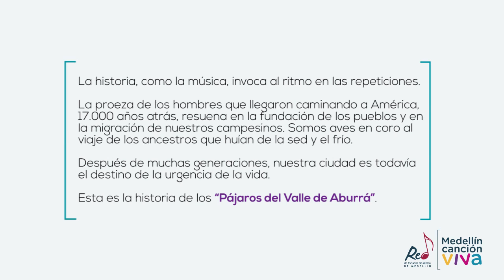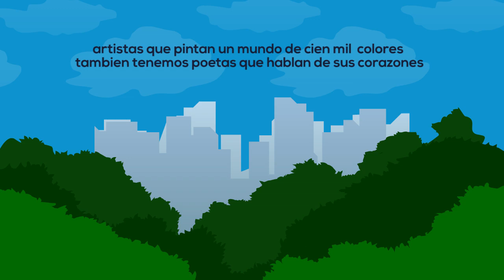Pájaros del Valle de Aburrá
Pájaros del valle de Aburrá cuenta en primera persona, y a vuelo de ave, el drama de los barrios fundados por la migración del desplazamiento forzado. Es la pieza que asigna un conflicto al protagonista. Los barrios que ocupan las laderas de nuestras montañas cuentan su tragedia en tiempo presente, pero Moravia augura un desenlace afortunado a su historia.

Santiago Pérez: Secretario de Cultura Ciudadana de Medellín
Deisy Piedrahita: Subsecretaria de Arte y Cultura de Medellín
Mabel Herrera: Líder de Proyecto
Juan Fernando Giraldo: Dirección artística, organización de materiales, arreglos, producción musical, edición, mezcla
José Gallardo: Orientación del Laboratorio de Creación Musical en Nuevos Medios de Producción Sonora
Jonny Pasos: orientación del Laboratorio de Creación Musical con Énfasis Intercultural
Hernán Luis Aguilar: Dirección musical
David Robledo: Guión literario, estructuración narrativa
Andrés Castañeda tuvo una participación destacada en la orquestación y los arreglos de las piezas Poemas en Medellín, Transportándonos en Medallo y Pájaros del Valle de Aburrá
Claudia García: gestión internacional, acompañamiento pedagógico
Luis Fernando Franco: acompañamiento pedagógico, edición, mezcla
Ana Becerra: acompañamiento pedagógico
Jorge López: acompañamiento pedagógico
Fredy Vahos: coordinador producción y logística
Yoni Machado: apoyo producción y logística
Gloria Patricia Foronda: apoyo administrativo
Juliana Zuluaga: Comunicaciones
Nelson Usquiano: Camarógrafo
Grabación de audio, Semillero TECNIGRAU ITM: Camilo Arias, Juan Esteban Zuluaga, Simón Ricaurte, Alejandro Cuadros, Juan Esteban Rúa, Manuela Ramírez, Esteban Sepúlveda, Juan Camilo Duque, Jorge Mario Valencia, Daniel Marín.
Producción técnica: Juan Camilo Duque, Daniel Marín, Jorge Mario Valencia
Edición, Mezcla y Master: Juan Camilo Duque
Integrantes Ensamble REMM
Violines: Leidy Paola Márquez, Liseth Alexandra Arrieta, Andrés Manrique, Cristian Camilo Carmona, María Alejandra Manchola, María Camila Cadavid, David Restrepo, Federico Gallón, Katherin Flórez, Laura Chalarca, Juan Andrés Cerón, Valeria Preciado, Juan Andrés Rodríguez, Juan José Muñoz, Mateo Londoño, Santiago Velásquez
Violas: Samuel González, Andrés Felipe Castañeda, Daniela Penélope Montoya, Gabriel Ricardo Salguedo, Juan Sebastián Lozano, Raquel Sofía Peralta
Violonchelos: Javier Alejandro Gallego, Gianni Valentina Quintero, Daniel Restrepo, Isabella Bermón, Juan Antonio Isaza, Julián Alzate
Contrabajos: Juan Diego Marín, Sara Elí Vélez, Juan Daniel Velásquez, Pablo Pinilla
Bandolas: Joel David Contreras, Emmanuel Moreno
Tiple: Jennifer Pérez
Guitarra: Simón Osorno
Bajo eléctrico: Cristian Camilo Velásquez
Piano-teclados: Juan Pablo Agudelo
Bandoneón: Pablo Andrés Hernández
Flauta: David Esteban Patiño
Flauta – Pícolo: Juliana Paola Yépez
Clarinete – gaita hembra: Zhajid Alexander Ibarguen
Clarinete: Santiago Rodríguez
Clarinete bajo: José David Vásquez
Fagot: Ana María Gómez
Oboes: Mario Alejandro Ortiz, Walter Agudelo
Saxofones: Anderson Sánchez, Simón Guisao, Alejandro Mesa, Valentina Marmolejo Cornos: Daniel Felipe Saldarriaga, Juliana Restrepo
Trompetas: Jorge Alejandro Cano, Yannick Castaño (hip hop en Pájaros del Valle de Aburrá)
Trombones: Juan Esteban Uribe, Juan Camilo Foronda
Trombón bajo: Kevin Danilo Anduquia
Bombardino: Nicolás Vásquez
Tuba: Juan David Zuluaga
Percusión: Luis Felipe Valencia, Steven Bedoya, Mateo Alexander Montoya, Daynerson Arley Rojas, Johanson Osorio, Julián David Aguilar
Coro
Valeria Sánchez: solista en Cumbia del silencio, declamaciones
María del Mar Ledezma: declamaciones
Melisa Betancur: solista en Ciudad de amores, tema I
Oswaldo Zapata: solista en Embalao entre montañas
Arleph Alejandro Carmona Laura Ríos: declamaciones Embalao entre montañas
Manuela Alejandra Buriticá: hip hop en Pájaros del Valle de Aburrá
Miguel Ángel Vásquez, Ricardo Andrés Barrera: declamaciones
Sara Riaza: solista en Ciudad de amores, tema III
Sofía Álvarez Valentina Gil: declamaciones
Valeria Bueno Gil
Estudiantes que participaron del proceso creativo de la obra:
Bajo eléctrico: Mateo Saldarriaga
Tiple: Sebastián Truyo
Flauta: Sebastián Ochoa
Oboe: Eric Wesley Henao
Fagot: Víctor Rentería
Coro: Samuel Agudelo
Saxofón: Juan Restrepo
Corno: Brayan París
Bombardino: Iván Ariza
Trombón: Steven Giraldo, Marco Quintero
Trompeta: Manuela Patiño, Kevin Rodríguez
Tuba: Julián Lezcano
Violín: Pablo Arango
Viola: Manuela Arango, Odrian Ospina
Violonchelo: Tomás Ramírez
Contrabajo: Sebastián Agudelo, Susana Marín
Intérpretes invitados
Violines: Marcela Ibarra, Sebastián Montoya, Alan Cuervo, Jorge Llanos, Fernando Silva
Viola: Yisel Cano
Violonchelos: Danny Godoy, David Roldán, Santiago Isaza
Contrabajo: Paulo Parra
Oboes: Jaime Martínez, Cristian Cárdenas
Fagot: Roberto Soto
Corno: Cristina Restrepo
Conga: Jaime Mena
Timbal: Luis Fernando “el chino” Gaviria